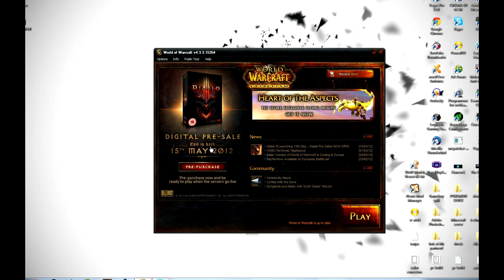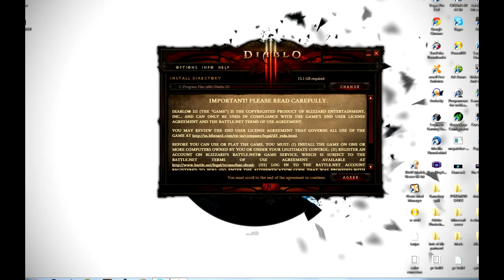Diablo 3 release date !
15th of May !

Like, Fav and Stalk